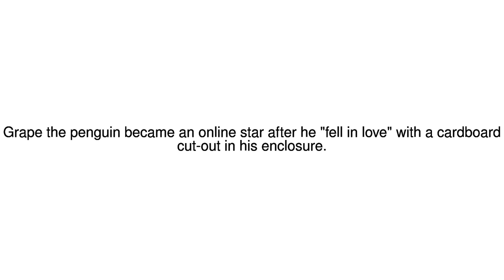News Update Japanese zoo mourns anime-loving celebrity penguin 13/10/17